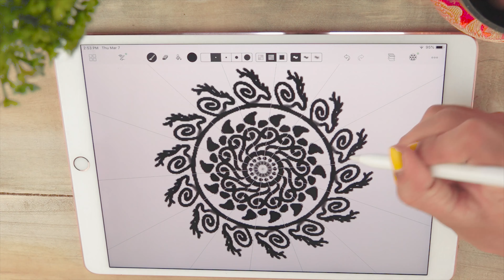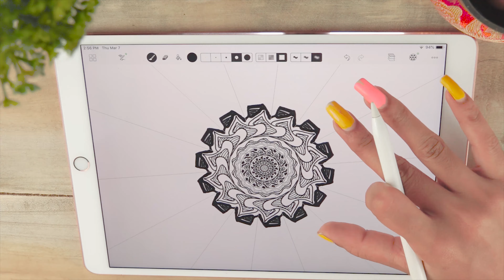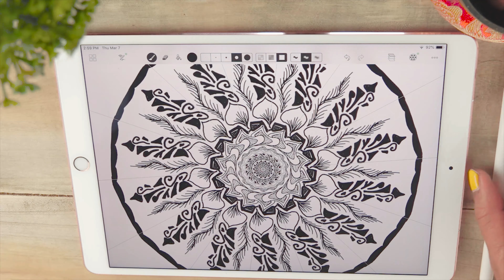MANDALA ART With iPad Pro ►Tutorial #4